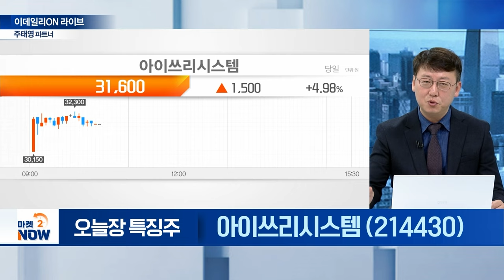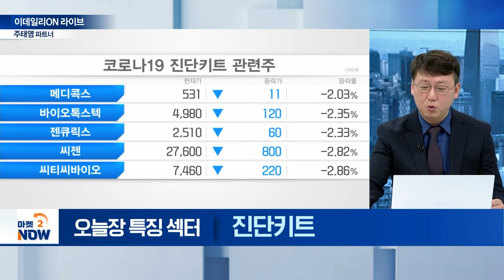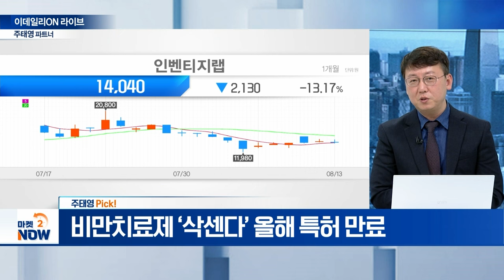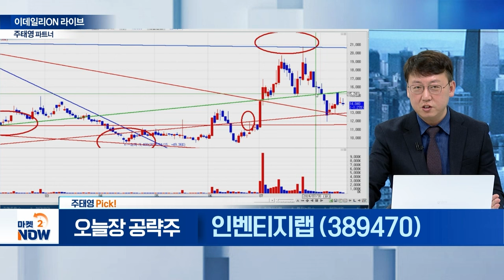한국가스공사, 지에스이, 아이쓰리시스템, 현대위아, 진매트릭스, 녹십자엠에스, 인벤티지랩 / 주태영 이데일리ON 파트너 [이데일리ON 라이브] |Market Now 20240813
▶ 오늘장 특징 섹터①

아이쓰리시스템(214430)

▶ 오늘장 특징 섹터③
진매트릭스(109820)
녹십자엠에스(142280)

▶ 주태영 Pick!
인벤티지랩(389470)
- 비만치료제 ‘삭센다’ 올해 특허 만료
- 의료용 대마 주사제 비임상 독성시험